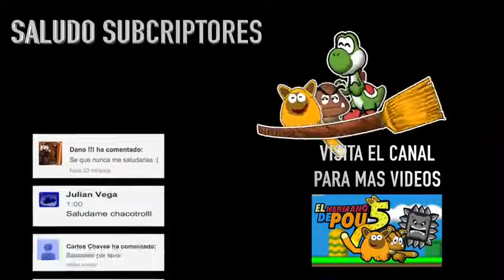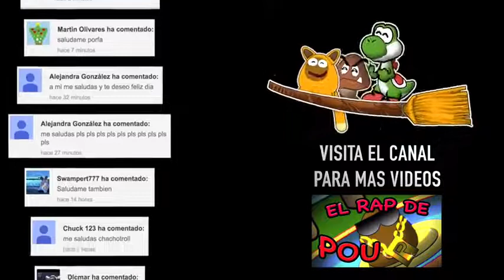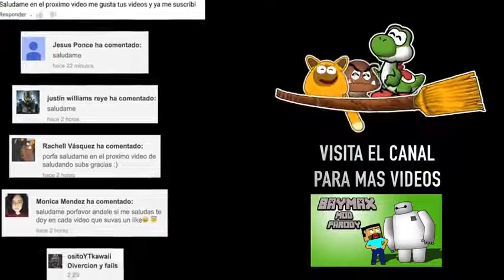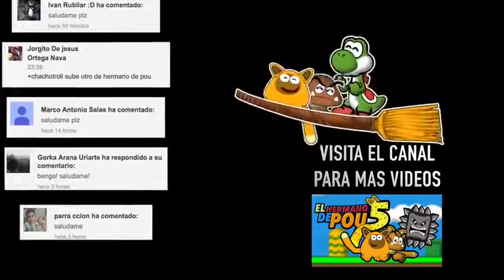el hermano de Pou 6 (resubido)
créditos a @chachotroll gracias por formar parte de mi infancia, voy a resubir todas las partes ya que su canal original fue borrado